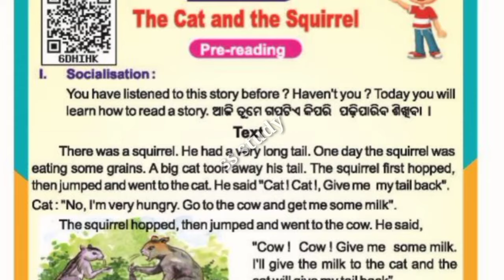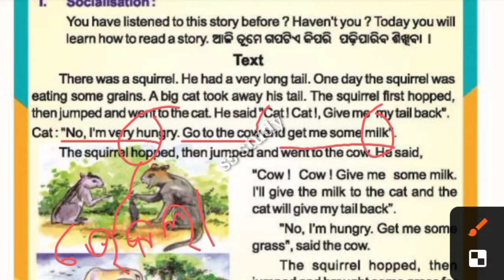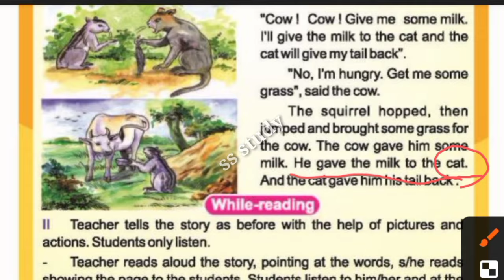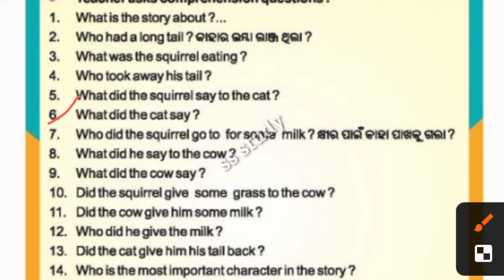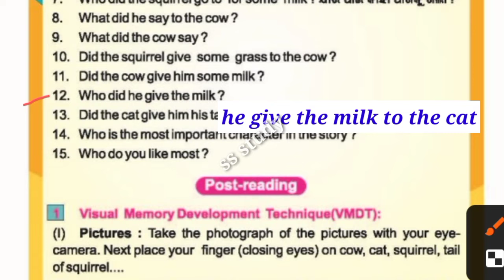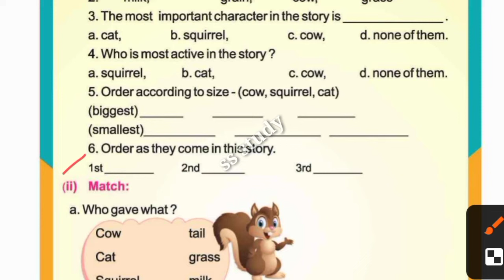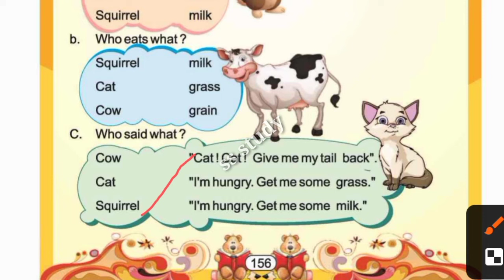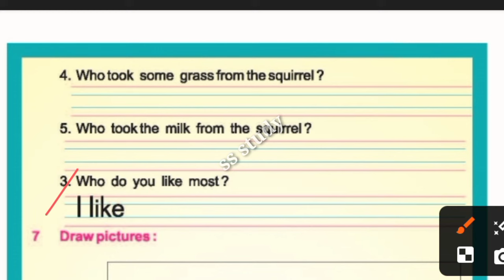class3 odiamedium questionanswer the cat and the squirrel lesson1 post primer part3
@ss study5521#educational#class3#questionamswer#